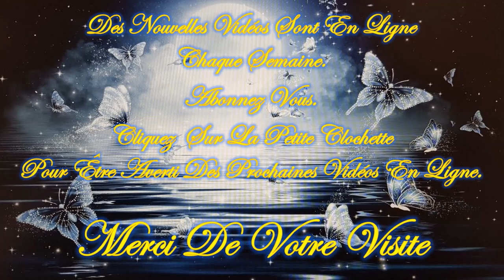❤️🕯️Tu as un Message Angélique!🕯️❤️/😇💚Guidance Intemporelle Vendredi 15 Mars 2024💚😇